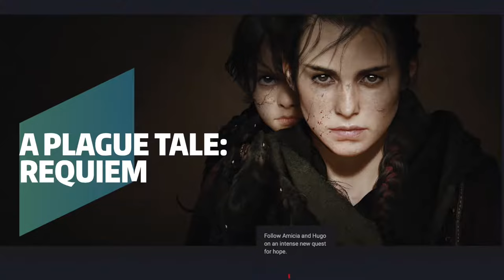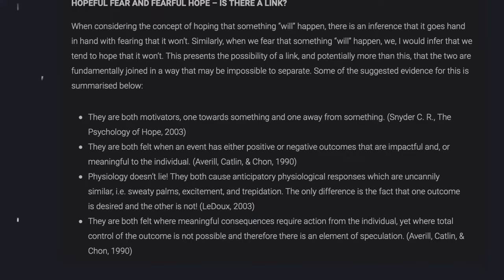This Will Change the Way You Think About "A Plague Tale: Requiem"...and Yourself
A Plague Tale: Requiem - Ending Explained will guide you through the end of the game, and every piece you need from the elements leading up to it, in order to understand what really happened. This analysis contains some threads of a game review, as well, as I utilize the game's theme and other elements in order to define what it takes to overcome fear.

This analysis of A Plague Tale: Requiem - Ending Explained is part of my series on Answering Life's Biggest Questions Through Video Games. It is the first of which I have taken an approach to really break down and focus on the end of the story in order to uncover the story elements of the main character's arc, and from that, my interpretation of the main theme. Whether you enjoy playing games or writing stories, my videos are meant for anyone who values sharing a bit of thoughtfulness about something that you enjoy.

Link to the referenced article that mentions studies on fear and hope

I am creating these videos after live playthroughs, and am streaming the most meaningful video games in gaming history throughout 2023 on my Twitch Channel if you'd like to catch me playing them live

I create full-time, and every single dollar helps me continue this journey.

- The best way to support me is through Patreon, where I have a TON of exclusive and behind-the-scenes content for everything I create, along with every episode of this series released as Early Access

- You can also leave me a one-time tip through PayPal on my StreamElements tip

- I also have a lot of fun merch, which I often wear in my videos!

- If you like my chair, and would like a Secret Lab chair of your own, please use my link to directly support me

- If you like my thumbnails, Canva Pro is one of the only memberships I consider a must-have in my creator journey, and using my code to purchase your membership gives me a little love for recommending it to you

I hope you enjoyed my video on A Plague Tale: Requiem - Ending Explained! I have PS5, Switch, and PC, and I'm always open to new ideas.